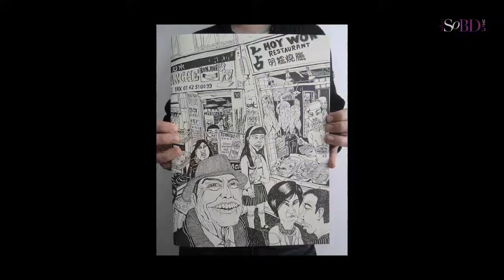Laurent Lolmède - Paroles d'artistes de bande dessinée sur le SoBD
Dessinateur et illustrateur du quotidien, Laurent Lolmède est venue dans un second temps à la bande dessinée, avec l'autobiographie. Participant au Simo, aux côtés de Nylso et d'autres artistes, il a également collaboré à United Dead Artists, de Laurent Blanquet. Interview réalisée sur le SoBD en 2015.